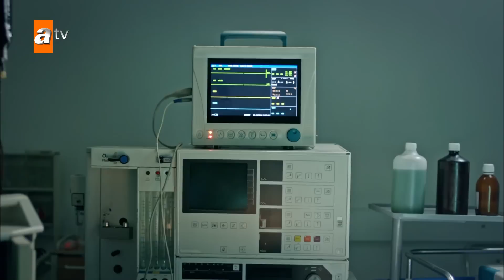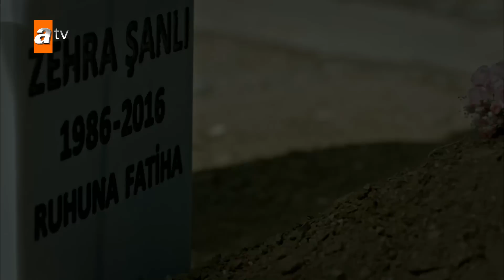Zehra Ölecek Mi?| Kertenkele 72. Bölüm Sahneleri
Kara Kemal Özel Sahneleri için Tıklayın:😉